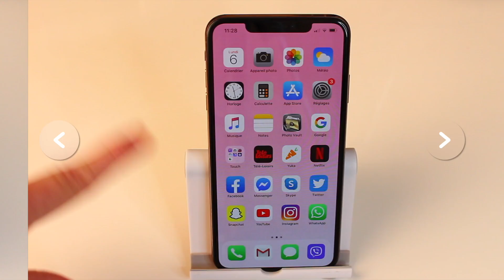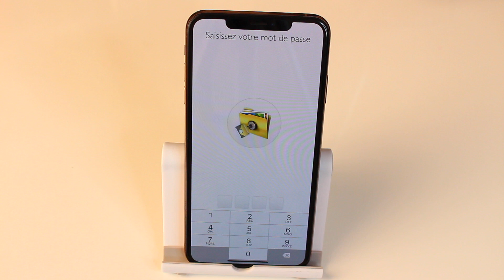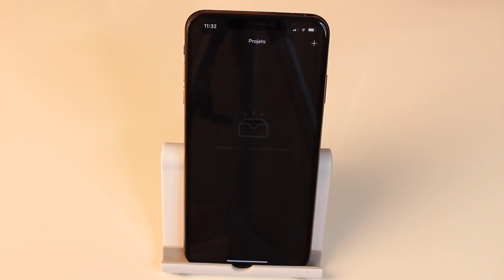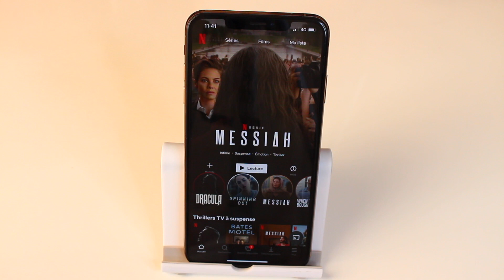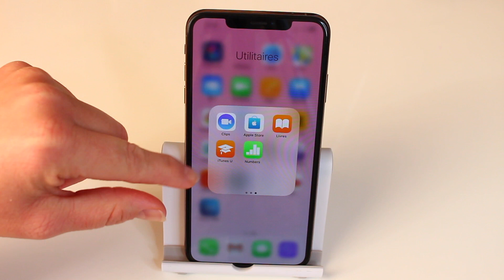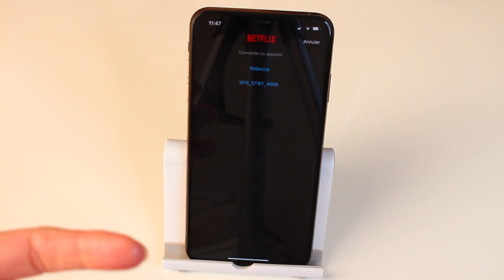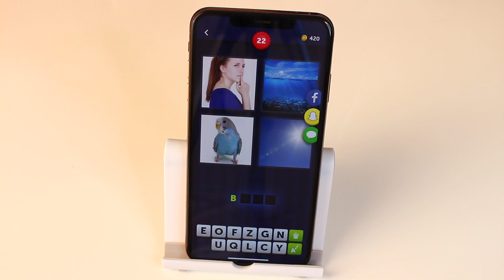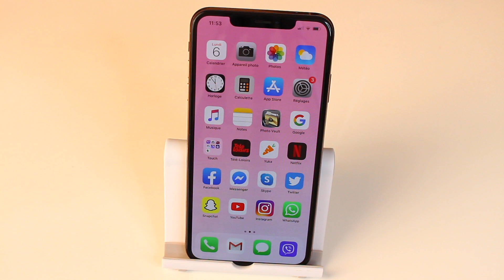WHAT'S ON MY PHONE ?! ⎮Reva ytb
Hello,
Je vous présente les applications de mon téléphone, ce dont je me sers le plus et les applications sympa à télécharger :)

Si le kit slime NOEL vous intéresse vous pouvez vous le procurer sur le

Hey, je m'appelle Rebecca. Je fais beaucoup de vidéos DIY, astuces, pranks (farces ), test de produits, lifestyle...

⎮Reva ytb